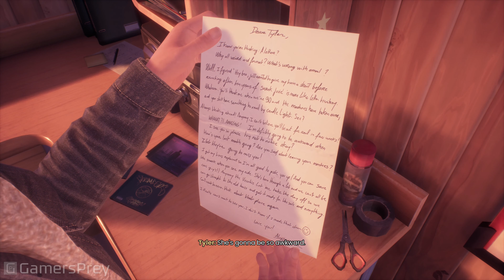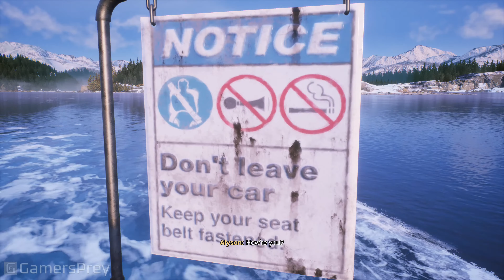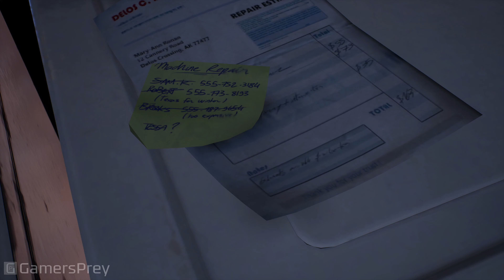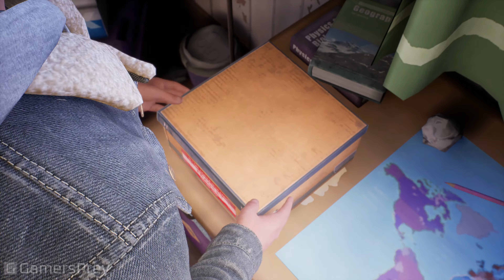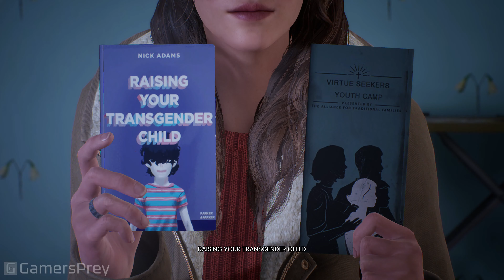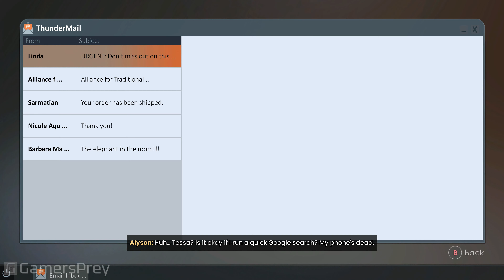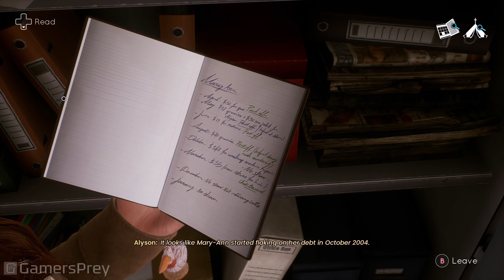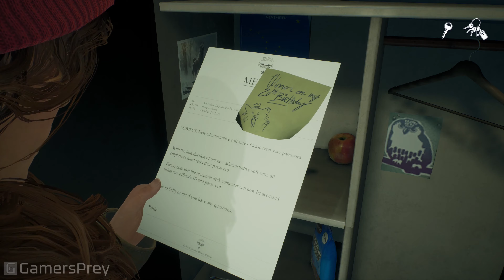Tell Me Why Chapter 1 Full Gameplay Walkthrough [4K]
Tell Me Why Chapter 1 Full Gameplay Walkthrough.